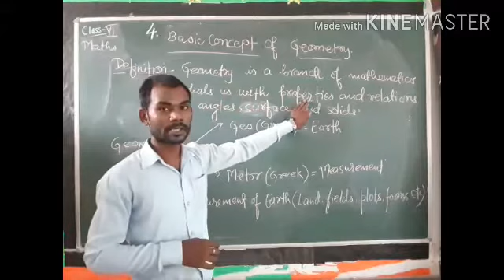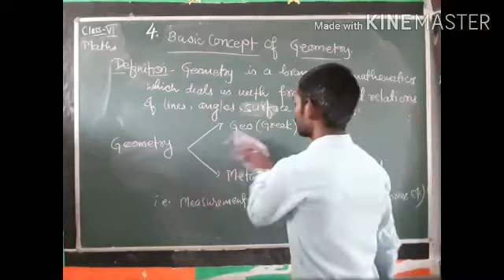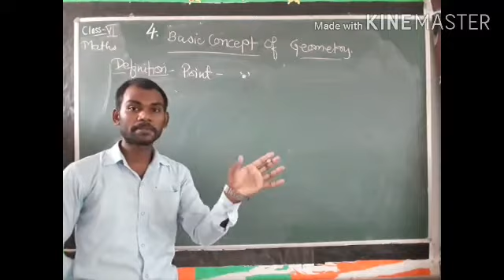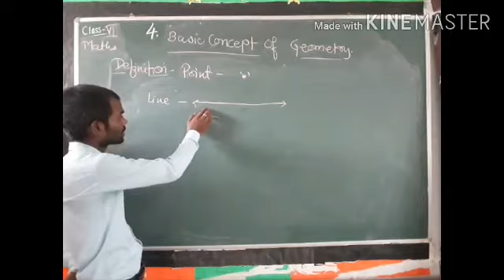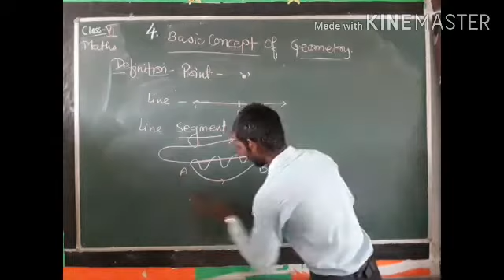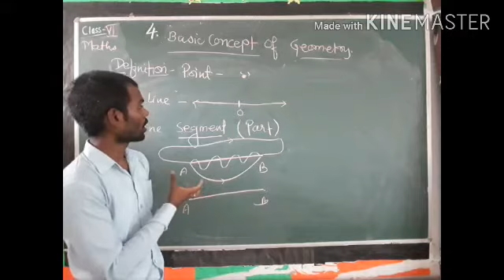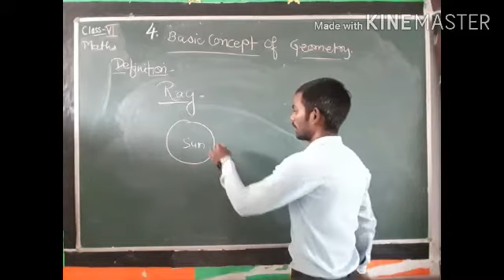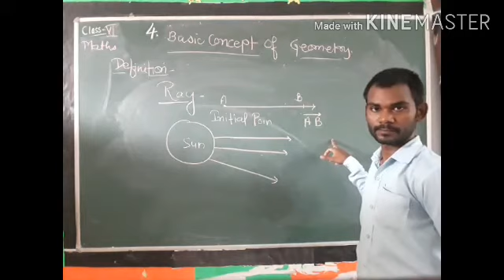Class-VI Maths ch-4 Basic concept of Geometry